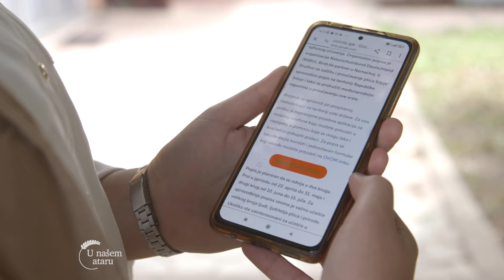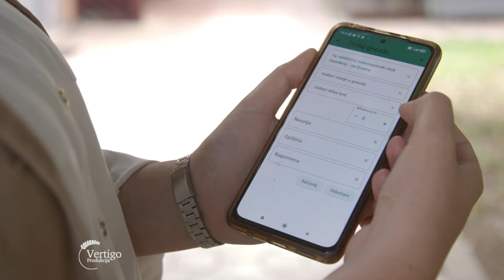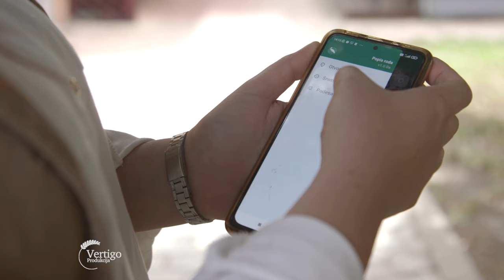VOJVODINA prva po broju RODA u Evropi - U nasem ataru 1052